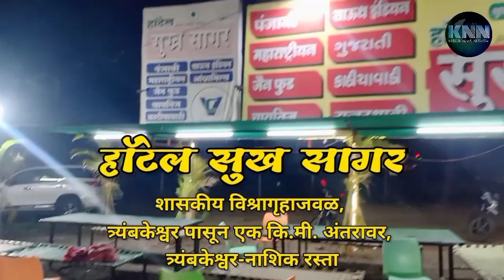तास नदीवर ठिकठिकाणी पूल बांधून वाडया संपर्कात आणा - वंचित बहुजन आघाडी नेत्या डॉ चित्रा कु-हे